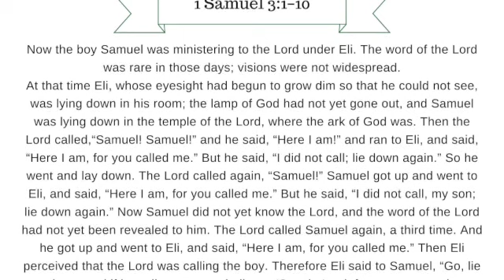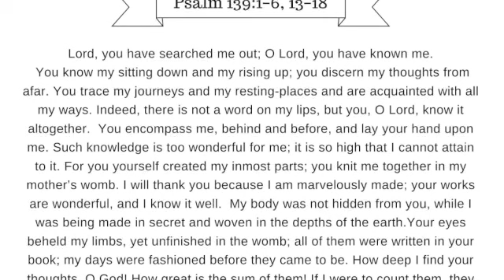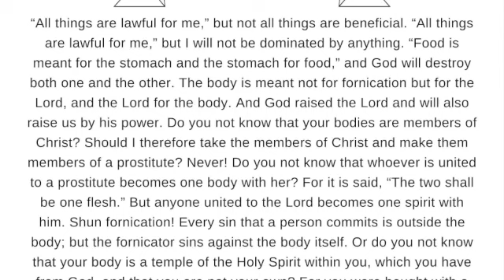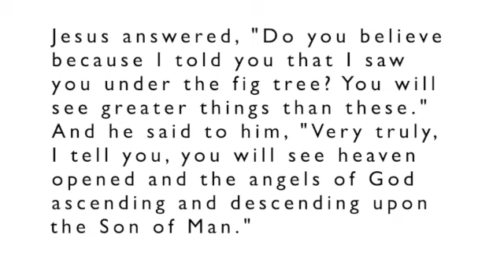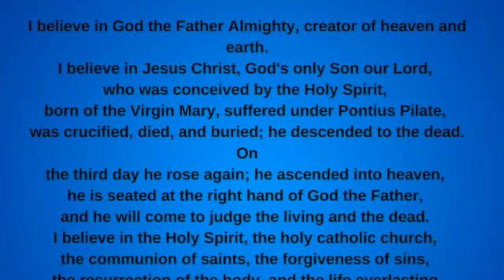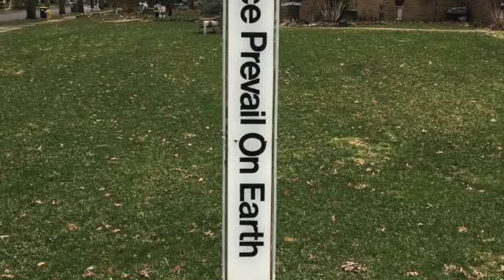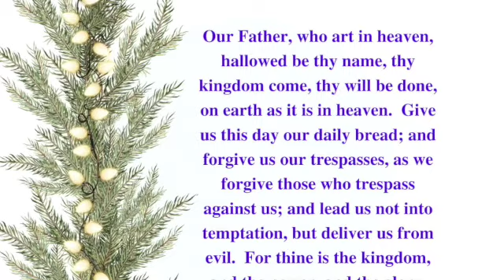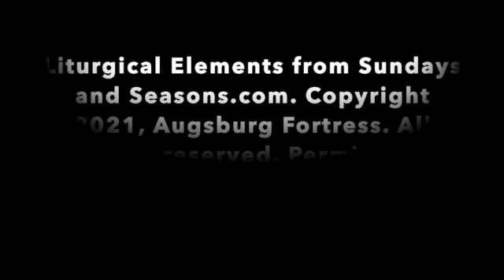Worship Service for 1 14 24 SD 480p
This is our Online Worship Service for the Second Sunday After Epiphany